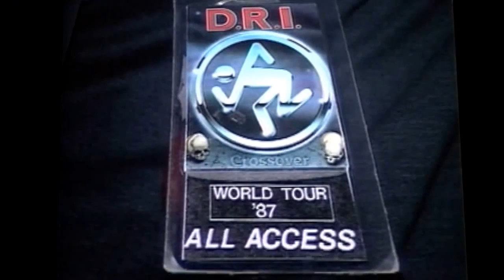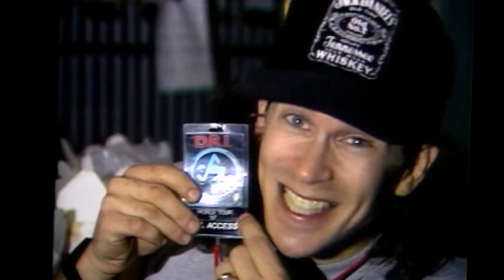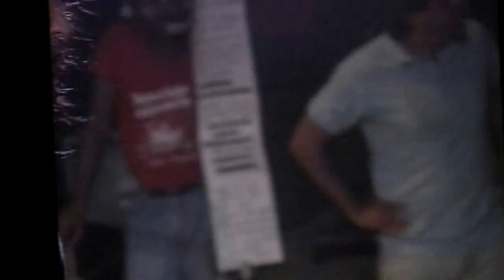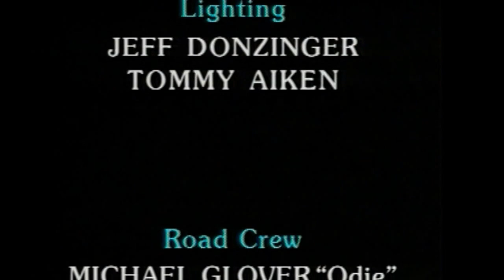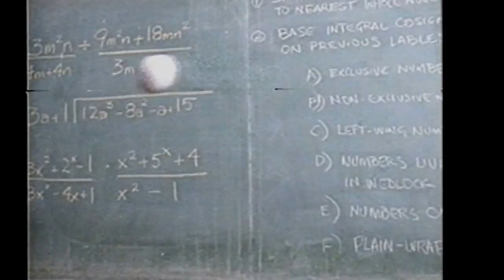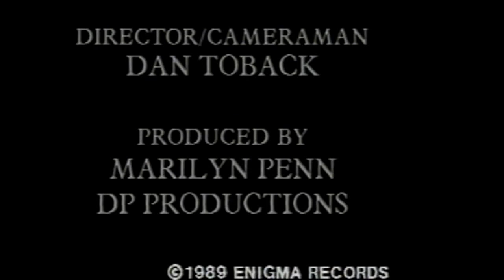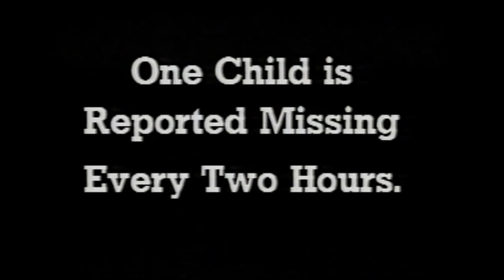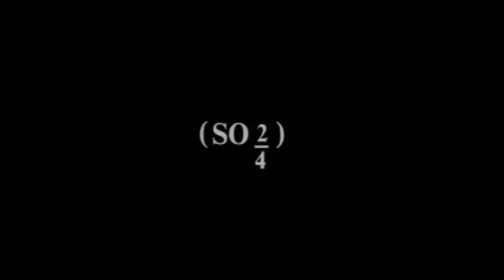D.R.I. - Live At The Ritz (All Access) DVD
D.R.I. (Dirty Rotten Imbeciles) - Live At The Ritz (All Access) DVD

LIVE AT THE RITZ, NYC 6/27/87

1. Intro
2. The Five Year Plan
3. Redline
4. The Explorer
5. Karma
6. Soup Kitchen
7. Madman
8. Couch Slouch
9. Fun 'N Games
10. Yes Ma'am
11. Reaganomics
12. Commuter Man
13. Tear It Down
14. No Religion
15. Probation
16. Oblivion
17. Go Die
18. Argument Then War
19. Nursing Home Blues
20. Credits

PROMOTIONAL VIDEO CLIPS:

21. Suit And Tie Guy
22. Beneath The Wheel
23. Abduction
24. Acid Rain
25. Syringes In The Sandbox

PROMOTIONAL CLIPS FROM "D.R.I. LIVE"

26. The Application
27. Kurt's Narriative
28. The Five Year Plan